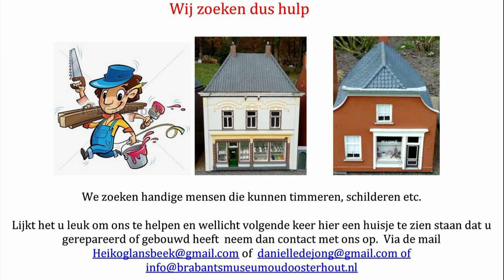Brabants Museum Oud Oosterhout "Voorproefje Korenweekend 2 en 3 juni 2018"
Korenweekend: Daar zit muziek in!
Op zaterdag 2 en zondag 3 juni kan men bij Brabants Museum Oud-Oosterhout genieten van een korenweekend op een mooie groene locatie.
Het museum is op beide dagen al om 11.00 uur open.
Op zaterdag opent het koor de Oosterhoutse Nachtegalen om 13.00 uur met een optreden van een half uur. Met tussenpozen van een kwartier zingen daarna KBO The Old Stars, De Vrolijke Noten en Sjowenso elk een half uur. Het laatste optreden is van 15.15 – 15.45 uur.
Op zondag 3 juni begint het koor Chapeau om 12.30. Daarna het Oosterhouts Mannenkoor (13.15 uur), Chordanova (14.00 uur), het Smartlappenkoor Nieuwe Stijl (14.45 uur), het Mades Mannenkoor (15.00 uur) en Sparkling People (16.15 uur)
De entree is 3 euro per persoon. Met de Museumkaart heeft men gratis toegang. Parkeren is gratis.
Vorig jaar, in 2017, was de korendag een groot succes. Dit jaar organiseren de medewerkers en het bestuur een korenweekend, omdat het Museum 25 jaar bestaat.
De samenstelling van de koren is gevarieerd; er is voor elke muzikale voorkeur wel een interessant optreden. Wij hopen op een goede opkomst.